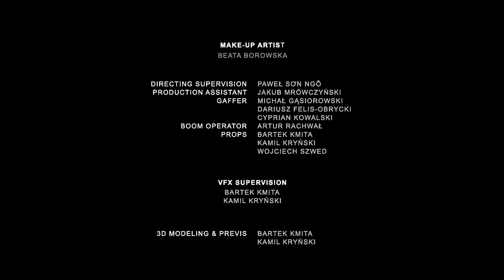**Award Winning** Sci-Fi Short Film: "PARADIGME" - by Bartek Kmita, Kamil Kryński, Wojciech Szwed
Finished in early 2017, award-winning short sci-fi movie created by 3 students for the graduation project in the field of postproduction at the computer graphic course in the Warsaw School of Information Technology. Created in cooperation with FilmBusters and Platige Image.

Film by: Bartek Kmita, Kamil Kryński, Wojciech Szwed
Starring: Marek Hucz, Jan Jurkowski
Executive producer: Paweł Sơn Ngô, Artur Paprocki
Director of photography: Szymon Karlak

Vfx supervisor: Bartek Kmita, Kamil Kryński

3d modeling & previs: Bartek Kmita, Kamil Kryński, Wojciech Szwed

Help in realization: Film Busters, Platige Image, Warsaw School of Information Technology, Polish Digital Art

Guidance And Consult: Kamil Dąbkowski, Mateusz Tokarz, Konrad Kiełczykowski, Patryk Urbaniak

Equipment: Piotr Cieślik, Heliograf, Tocannes Studio